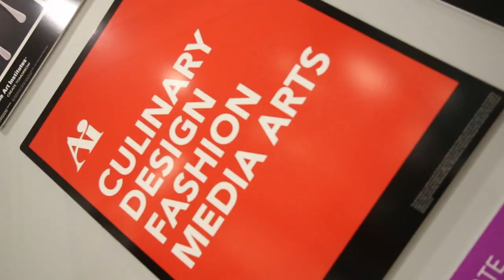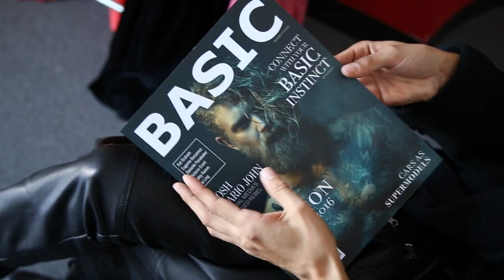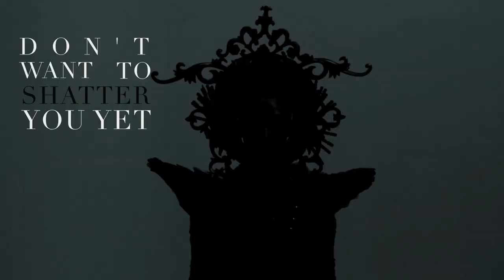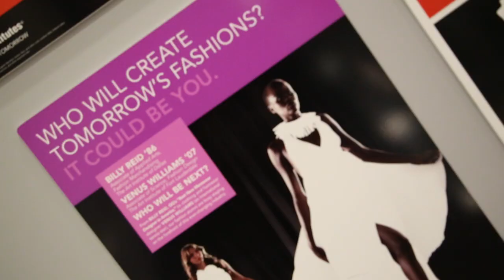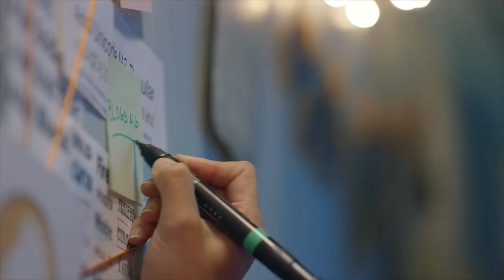HAUTEWIRE hosted by Mike Scocozza presented by Art Institute of California, Orange County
Day 4 of OC Fashion Week is the Runway Exclusive with a featured Designer Spotlight and competition:  highlights on
HAUTEWIRE for all your fashion, news, and entertainment on OCFW presented by Art Institute of California hosted by Mike Scocozza Find out the latest on HauteWire, your source for everything fashion news and entertainment. On this episode, Mike Scocozza of America’s Next Top Model gives us some updates on 2016 OC Fashion Week, including highlights n on day four’s FashionedForTheFuture at the Art Institute of California, Orange County. We also meet up with celebrity stylist Ali Levine, who chats with Naima Mora at her Pre-Grammy Gala. Did we mention that Naima also happens to be showcasing the world premiere of her latest designs? Also performing are Jason Maek and Zaena. The electronic duo has been featured on MTV and Vevo, and their blend of sound and sight is the perfect addition to a runway event. Fashion just met its musical counterpart, and you have the chance to get front row seats. This is one HauteWire you don’t want to miss. 63 KBEH in California 6pm Every Thursday @hauteoc